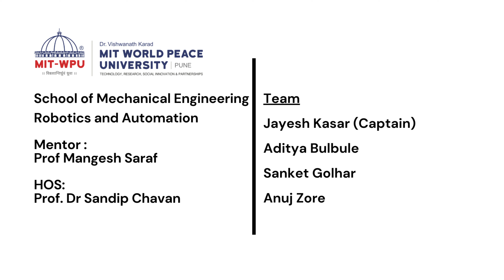MIT WORLD PEACE UNIVERSITY( Drone Dance Competition)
MIT WORLD PEACE UNIVERSITY
Drone Dance Competition

Mentor :
Prof Mangesh Sarah

HOS:
Prof.Dr.Sandip Chavan

Team:
Jayesh Kasar(Caption)
Adithya Bulbule
Sanket Golhar
Anuj Zore

Thanks for your participation!!
MIT WORLD PEACE UNIVERSITY teams created a Creative Drone Dance video,